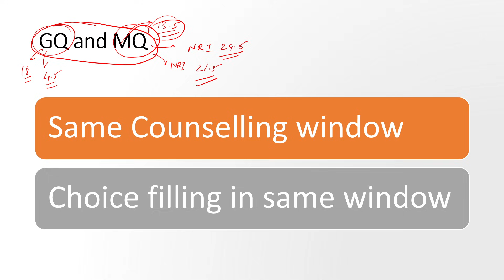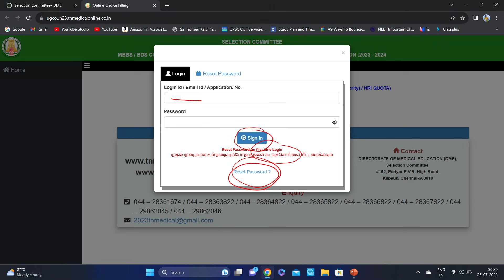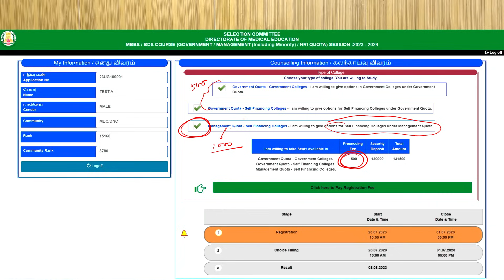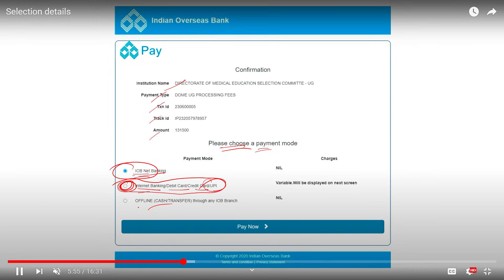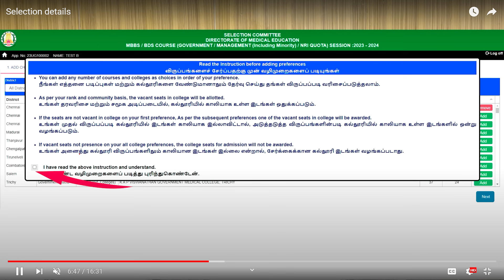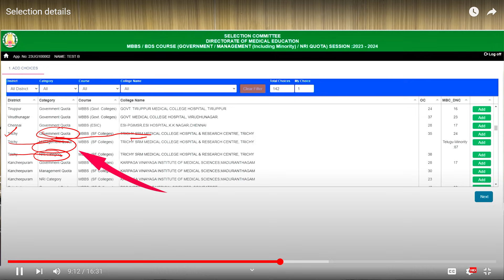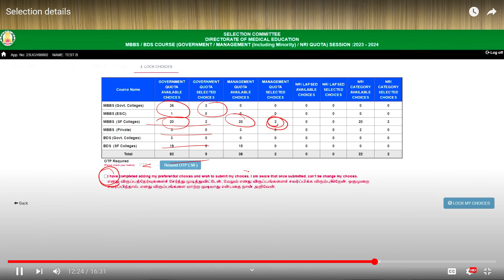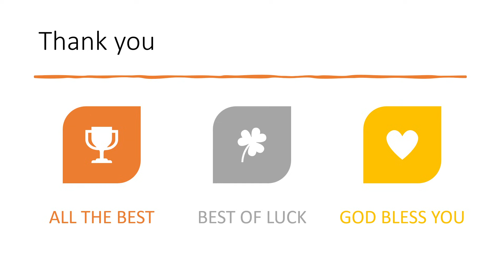TN Medical selection 2023 Demo | How to do choice filling and choice locking?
How to Choice filling | Choice locking | TN Medical Counselling 2023 Demo